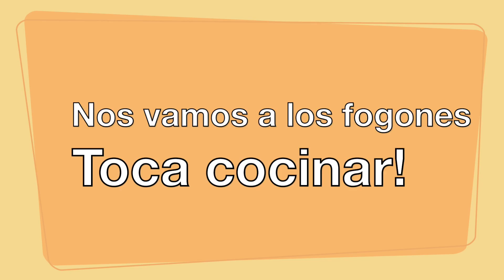【抹茶たい焼き】Cómo cocinar taiyaki de matcha | Receta japonesa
El taiyaki es un dulce típico japonés, en este vídeo usaremos té matcha para hacer la masa y el relleno de una manera sencilla.
Si no quisieras comprar una sartén con la forma del pescadito debes saber que puedes emplear la misma masa para hacer otro tipo de dulce como podría ser un crep o pancake.

Todos los ingredientes usados en este vídeo son de la marca Hacendado, tenéis una foto en los siguientes minutos:
-Todos los ingredientes usados en 0:04
-Ingredientes usados para la crema de matcha en 0:09
-Ingredientes usados para la masa de matcha en 4:26

La sartén la obtuve por cerca de 20€ a través de Amazon.

Cualquier comentario que queráis dejar será bien recibido, las críticas me ayudarían a crear mejor contenido y tendré en cuenta las sugerencias!

Si os gustado este vídeo u os gusta la comida japonesa, por favor no olvidéis dejar vuestro comentario o un like para hacerme saber y que tenga un poquito de feedback!

Muchas gracias!